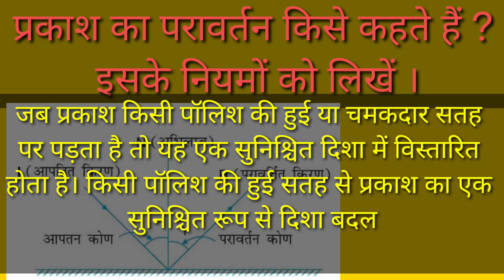प्रकाश के परावर्तन किसे कहते हैं?|प्रकाश के परावर्तन के नियम क्या है?|10th science physics